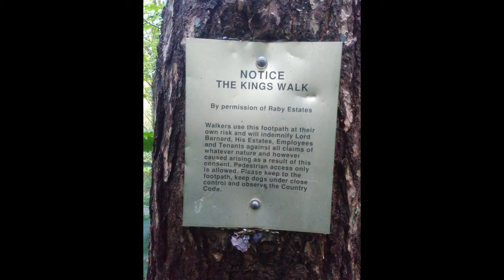A Visit To The Kings Walk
A walk along the Kings Walk in Middleton-in-Teesdale with Pip the Collie. The music is Gloria's Tune by Ivan Drever from his album "Tradition" . The video was recorded as part of the Northern Heartlands and Lottery Funded "A Walk Through Time"